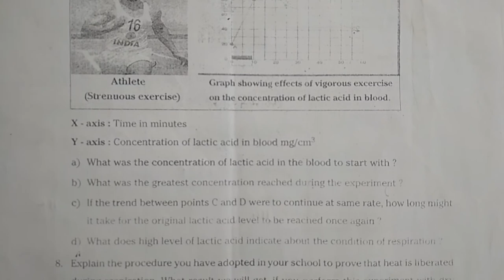X Class Telangana Biological Science Lesson wise Assignment Test Paper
TS Government Sample Test Paper 10 Biology-Questions,
10th Class Biology New Syllabus and Question Papers,
Biology Solved Board Question Paper Class 10,